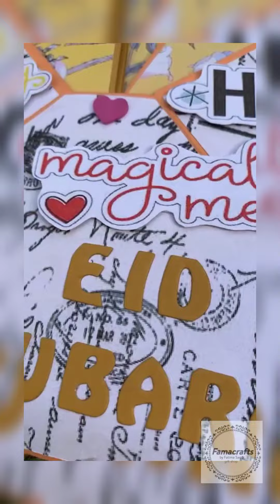Unique eid gift | Envelope cards | Handmade | Best gift Idea